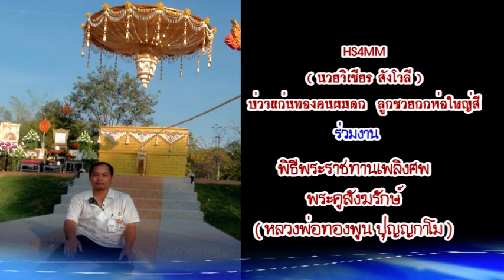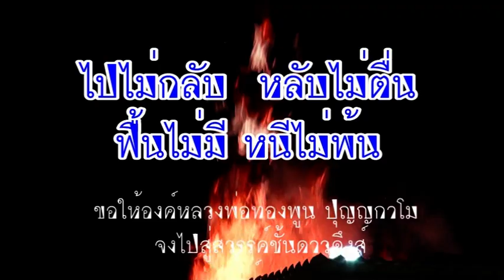พิธีพระราชทานเพลิงศพหลวงพ่อทองพูน ปุญญกาโม วัดป่าอภัยวัน จังหวัดขอนแก่น ชุดที่ 34